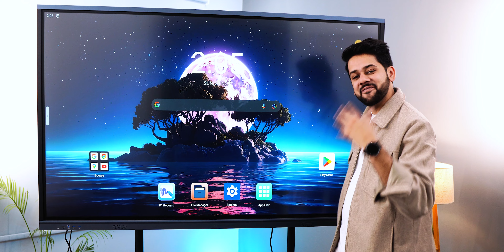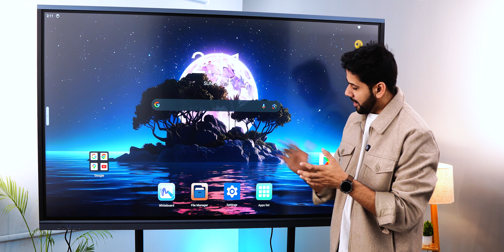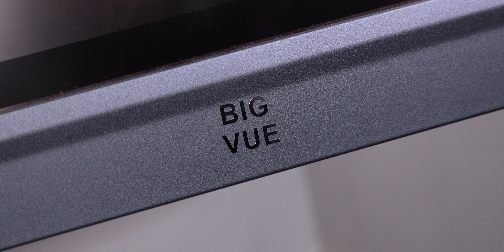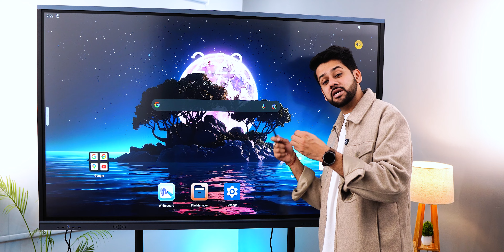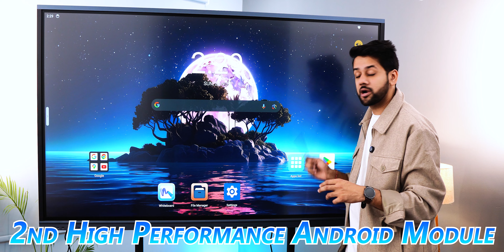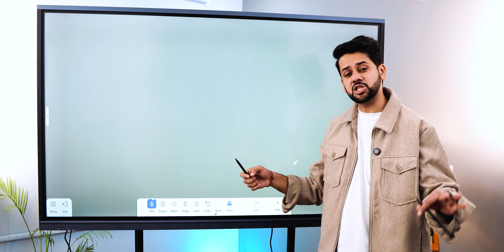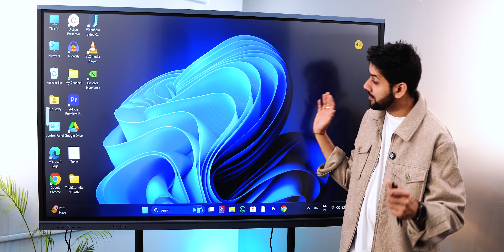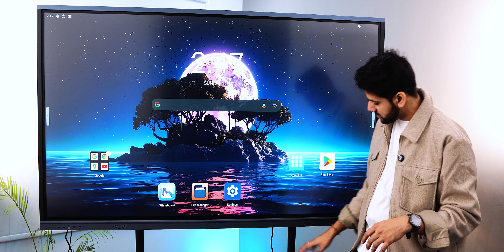Big Vue E5 Series 75" Interactive Panel Review | Best Digital Board Under ₹1 Lakh.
Hi Techies,
Explore the ultimate solution for interactive learning, smart presentations, and digital workspace collaboration with the Big Vue E5 Series 75" Flat Interactive Panel. This review covers everything you need to know—from unboxing to the final verdict. Whether you’re a teacher, business professional, or tech enthusiast, this video highlights why the Big Vue E5 is a game-changer in the world of digital boards.

Video Highlights

📌 00:00 - Introduction: Meet the Big Vue E5 Series Interactive Panel.
📌 00:27 - Unboxing: Take a peek at the box contents, including the rolling cart and accessories.
📌 00:50 - Free Installation: Learn about Big Vue’s professional installation service.
📌 01:03 - Rolling Cart Details: Discover pricing and features of the mobile cart.
📌 01:48 - Panel Contents: What comes with the 75" flat interactive panel.
📌 02:10 - Design & Build Quality: Ultra-thin design and premium build.
📌 02:55 - Sound Test: Experience the power of 40W inbuilt speakers.
📌 03:20 - Connectivity Ports: Explore multiple connectivity options.
📌 04:00 - Touchscreen Integration: Enabling touch functionality on your laptop/PC.
📌 04:25 - Brightness & Display: Assessing the digital board's brightness.
📌 05:00 - Visual Specs: Color accuracy, sharpness, and viewing angles.
📌 05:20 - Zero Bonding Glass: Advanced glass technology for clarity.
📌 05:40 - Multi-Touch Features: Up to 40-point multi-touch capabilities.
📌 05:55 - Android 14: Official OS with app download support.
📌 06:10 - Specs Overview: RAM, ROM, CPU, and GPU details.
📌 06:38 - OTA Updates & Mirroring: Stay updated with seamless connectivity.
📌 06:58 - V-Write Pen: A versatile tool for dynamic interaction.
📌 07:10 - Whiteboard App Tour: Perfect for presentations and classrooms.
📌 08:48 - OPS Slot: Universal pluggable compatibility.
📌 09:22 - Connectivity Features: Bluetooth, Wi-Fi, and more.
📌 09:32 - Remote Features: Simplified operations with remote control.
📌 10:40 - Efficiency: Running time and power consumption.
📌 11:00 - Final Verdict: Is the Big Vue E5 worth it?

Why Choose Big Vue E5?

Enhanced Viewing: 4K Ultra-HD display with vivid colors and sharpness.

Multi-Touch Functionality: Ideal for interactive classrooms and meetings.

Future-Proof OS: Powered by Android 14 with OTA updates.

Superior Sound: 40W speakers for an immersive audio experience.

Seamless Connectivity: Bluetooth, Wi-Fi, and multiple ports.